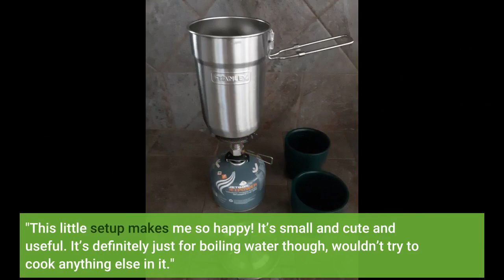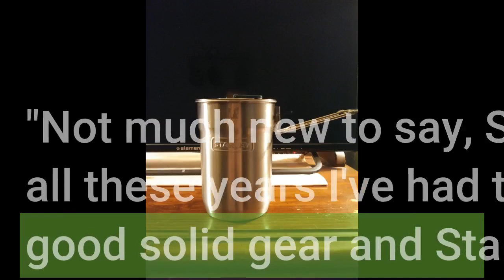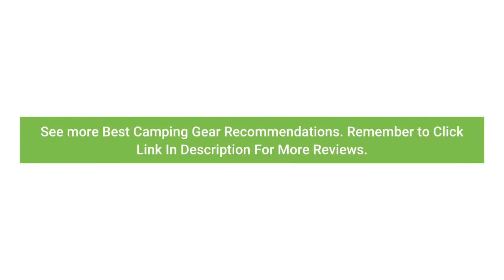Essential Hiking Tips - Hiking For Beginners Video - Stanley Adventure Camp Cook Set Gear ❤️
If you're interested to learn more about essential hiking tips, you need to check out the following:
The video, description, and site present essential hiking tips information but also try to cover the following subject:
- hiking 101 for beginners
- summit or nothing hiking tips
- hiking tips and tricks
-review of Stanley Adventure camp cook set
-hiking suggestions to make your outdoor experience fun
I observed a need for more pertinent information when looking for details on essential hiking tips.
Essential hiking tips, however, are a subject that I know something about. This video and description, for that reason, should matter and interest you.

Wall tent camping can be an exhilarating experience, but it can also be a bit challenging. Knowing some wall tent camping hacks are essential to make your camping trip more comfortable. First, ensure your tent is appropriately set up to avoid leakage. You can also add a tarp to your tent to prevent water from seeping in. Secondly, carry extra blankets or sleeping bags.

This channel has other related videos concerning hiking 101 for beginners, summit or nothing hiking tips, and hiking tips and tricks.

Now that you have watched our YouTube video about essential hiking tips, do you think it helped?

Hiking suggestions to make your outdoor experience fun - Review Of Stanley Adventure Camp Cook Set - 24oz Kettle with 2 Cups - Stainless Steel Camping Cookware

You can check out more reviews about Adventure Camping Cook Set on Amazon.

When camping, one of the most enjoyable things you can do is go on walking. It is a fantastic workout; you can enjoy the outdoors and see stunning landscapes. Nevertheless, thinking has risks, and you must be ready to stay safe and guarantee what you want. Therefore, preparation is essential so that you are not captured in a scenario where you aren't prepared.

Utilize a knapsack to save the products you take on a walk. Put much heavier products towards the bottom to stabilize your center of mass. If hiking with a group, disperse products similarly in case of a mishap. If a knapsack is lost and it is the only one that holds the water or food, you may need help.

Gown appropriately for the weather condition and bring an extra set of clothes. If it is cold, use layers and ensure to use a hat for optimum heat. Use 2 sets of socks and great hiking boots with stone slip. Use sunglasses and utilize sunblock. The sun can offer you a pleasant burn even if it is cold. Also, you can use insect repellant to protect you from bugs and bites.

Bring emergency materials in case of a mishap. This must include an emergency treatment kit, rope, an energy knife, matches, and a flashlight. Constantly have a lot of food and water. You require to keep hydrated and nourished throughout a walk. Beef jerky and path mix are exceptional energy-improving foods and will assist in getting you through the day. Water is vital; however, you might load beverages with electrolytes.

Please don't worry about it. Take periodic breaks and rest when you feel exhausted. Pressing yourself to fatigue is hazardous. Instead, utilize a walking stick to prevent burning out and climbing up and help your balance. If you feel weak or lightheaded, take a seat, take your knapsack off, and consume a little till you feel rested and all set to go on.

Know your environment. The attractive surroundings are a fun time to take pictures or sketch. These can be pleasurable in previous times; however, facing wild animals and snakes and having mishaps from not focusing. is possible

Do not venture off tracks into the brush that might include snakes or other harmful animals. You should bring bear repellant and a whistle if you stumble upon a wild animal. A whistle can likewise work if you fall or are caught.

Research studies about the location where you will be hiking and prepare what you will need to take appropriately. Do not be amazed by abrupt environmental modifications. Take images and travel. Delight in the outdoors and have a great deal of enjoyment. However, be safe and ready for anything. With a bit of preparation, you ought to have the ability to maximize your hiking experience.